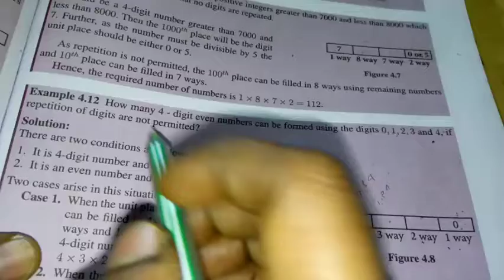11th maths example 4.12